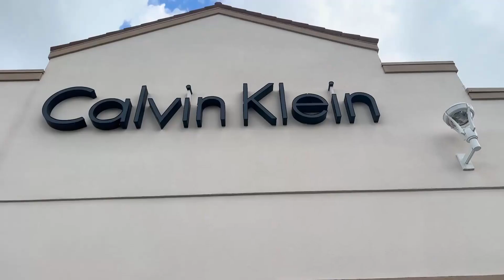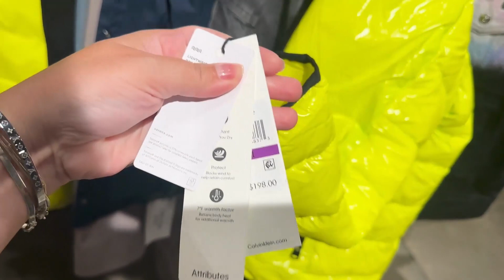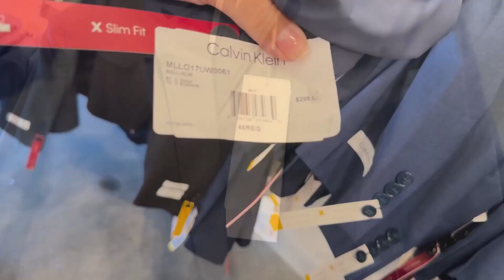Compras em Orlando: Calvin Klein Clearance - Outlet Marketplace LOJA MAIS BARATA | Indo Pra Orlando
Hoje no vídeo eu mostro a loja Calvin Klein Clearance localizada no mall Outlet Marketplace que fica ao lado do Outlet Premium da International Drive e tem ótimas promoções.

Ele fica localizado em:
📌  5265 International Dr, Orlando